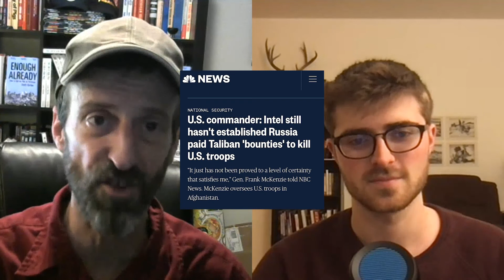Scott Horton says Charlie Savage's NYT "Russian Bounty" story was a lie to keep us in Afghanistan